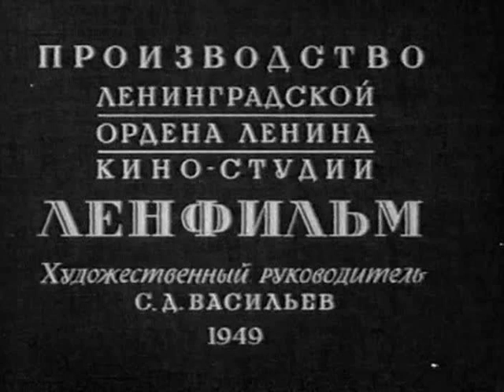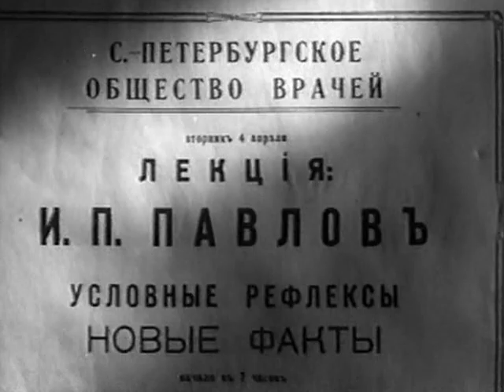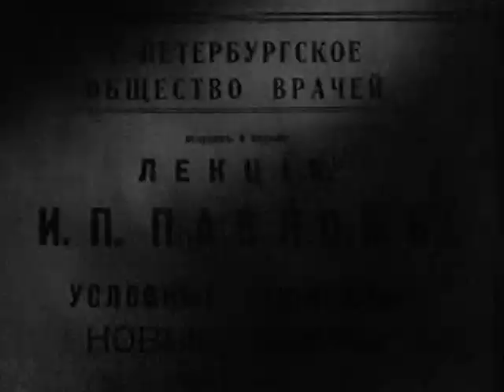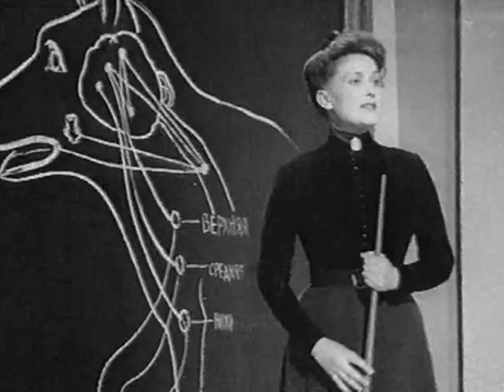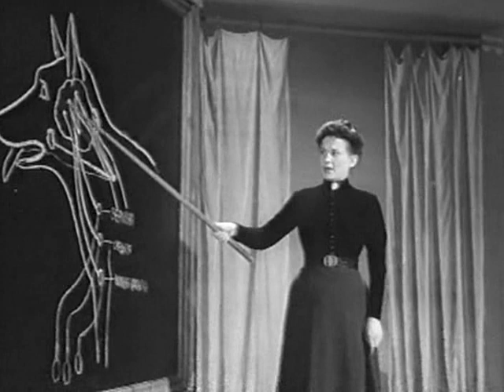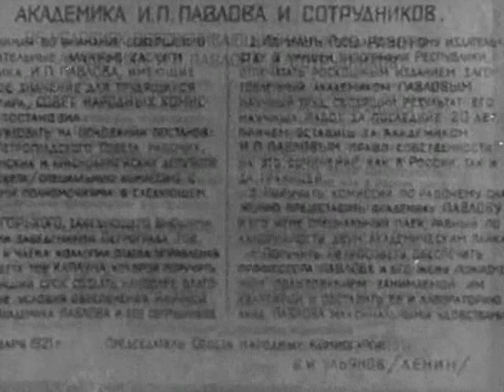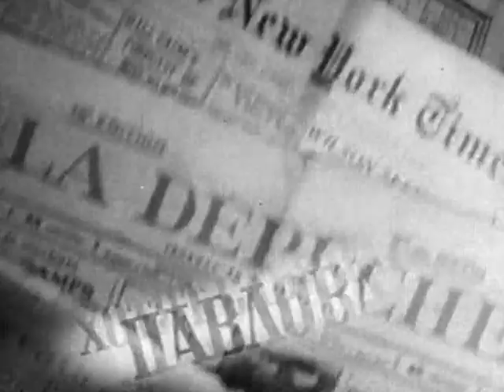Академик Иван Павлов - фильм 1949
Иван Петрович Павлов (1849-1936) - выдающийся ученый-физиолог, нобелевский лауреат, создатель учения о высшей нервной деятельности. Фильм рассказывает о жизни и научной деятельности Павлова с первых его шагов в науке до сенсационных открытий, сыгравших огромную роль в развитии медицины и психологии. Молодой врач Иван Павлов мечтает прожить жизнь по-настоящему, по-человечески. Труден и тернист путь учёного. Казённые ведомства не отпускают средств для научных исследований, не хватает подопытных животных. Павлов покупает их на собственные сбережения. Опыты следуют один за другим. Горячо и настойчиво добивается Павлов поставленной цели